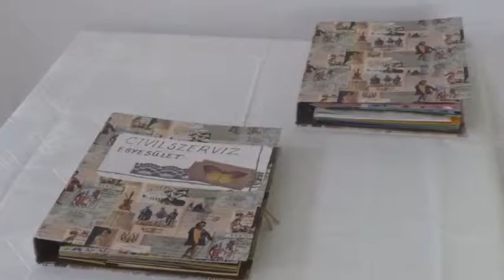10 éves a Civilszerviz Egyesület!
Egy kis ízelítő egyesületünk 10 évéből!
A következő programjainkból láthatunk életképeket:

-Nagyvázsonyi jó gyakorlat út- Fekete Sereg Ifjúsági Egyesület, Rita Kandiko
-Taliándörögdi jó gyakorlat út, Tibor Hoffner , KÖSZI
-Balatonarács- jó gyakorlat út, Nők a Balatonért Egyesület, Szauer Rózsa
-Döbrönte Döbrönte- Delta Íjász Egyesület csapatépítő tréning- Attila Koloványi, Meizner Tibor
-Önkéntes Mikulás akció a kistérségben élő hátrányos helyzetű gyermekek részére
-Tapolcafő- Környezettudatos vásárló program a Civil mentorszolgálat keretében
-Vaszar- ajándékkészítés a 2010. évi vörösiszap katasztrófában károsult gyermekeknek
-Suli-spuri rendezvény- és vetélkedő sorozat
-Találkozás és karácsonyi ajándékkészítés a kolontári gyerekekkel
-II. Járási Civil Fesztivál Vaszaron-Varga Péter polgármester
-Hagyományok Hegye- ifjúsági közösségépítő foglalkozás
-Önkéntes pont létrehozása 2012-ben
-Önkéntes díjátadó a Civil Majálison
-Közgyűléseink
Képeken szerepelnek még: Farkasdi Judit, Sós Mari, Farkasné Csendes Tímea, Teslér Viola, Kovács Anikó, Radics Ildikó, Gyalog Zoltánné, Lendvai Jánosné, Portik Péter, Egyházaskesző, Malomsok, Háromhatár Kulturális Egyesület, Tompa Péterné Tóth Katalin, Király Tamásné, Mócz Katalin, Kocsis Gyula, Palkovicsné Vass Ibolya, Dr. Baloghné Uracs Marianna, Veszpréminé Turcsány Valéria, Gáncsné Hajmási Tünde, Magyar Martina, Orbán Zsuzsanna, Halbik Hajnalka, Fogjunk Össze Értük- Szülők a gyermekekért Alapítvány- Lukács Katalin, Birloni István és még sokan mások...

Folytatás következik újabb videóval. :)